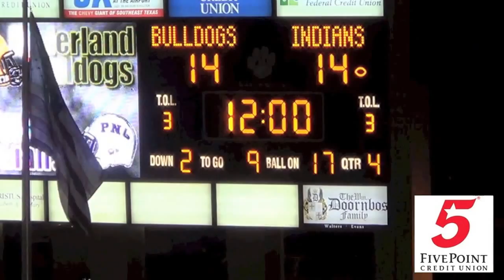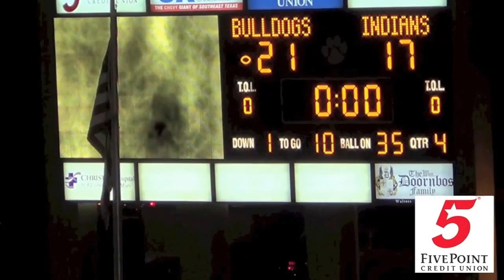Port Neches-Groves vs. Nederland Highlights 2013 Presented By 5 Point Credit Union